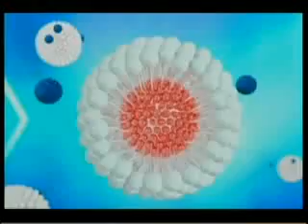Badalti Siyasat 5/09/2011 2/5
Badalti Siyasat